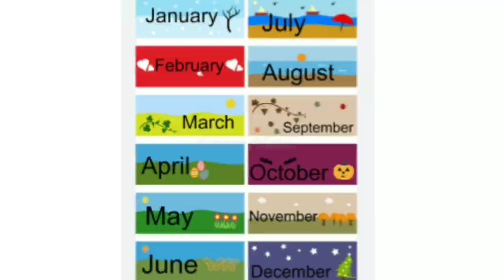Months name and weeks name|7 Days name|12 months name|Name of days with spending for kids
In this video we have tried to learn kids, 7 days name & 12 months name with spelling in very easy way.

There are Spelling of each days and months letter by letter. So kids can learn fast. providing your children with high quality preschool education and learning with my channel @gofmoni